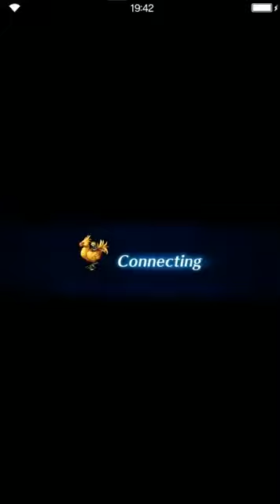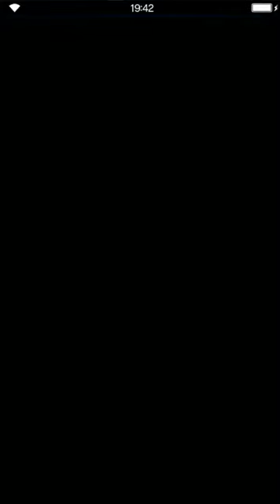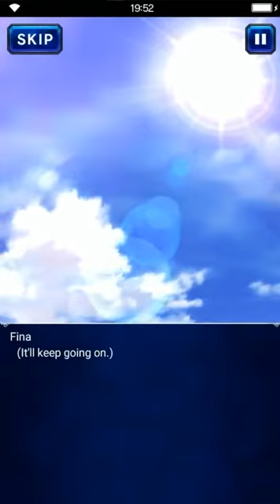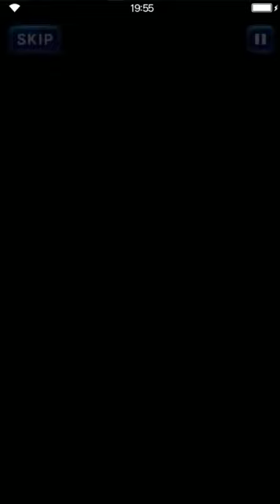Final Fantasy: Brave Exvius - S02 12 Various Tomorrows 02 Our Tomorrow - Ending & Credits